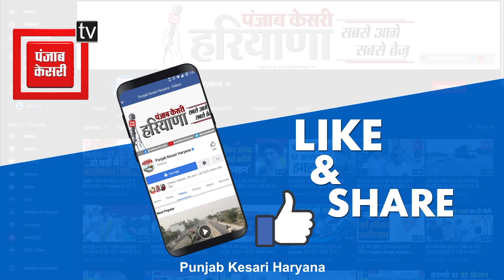भाग दौड़ भरी जिंदगी में फिटनेस को लेकर महिलाओं को प्रेरित कर रही मां-बेटी की जोड़ी